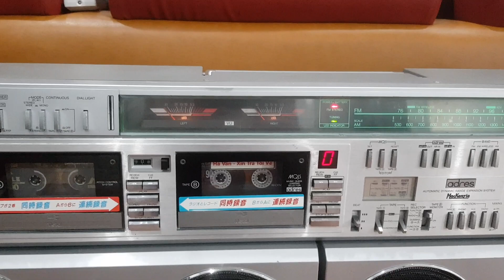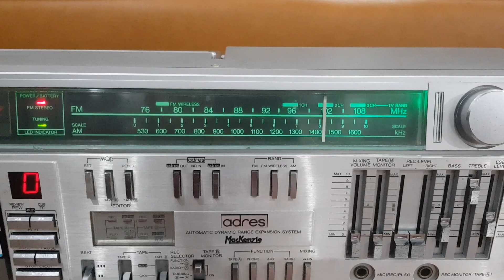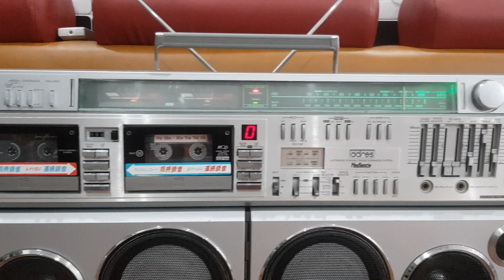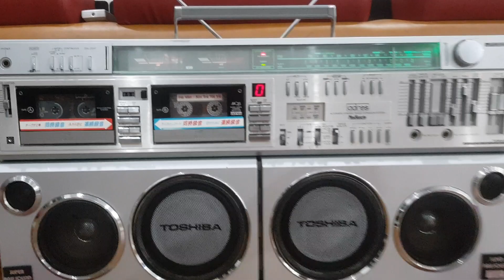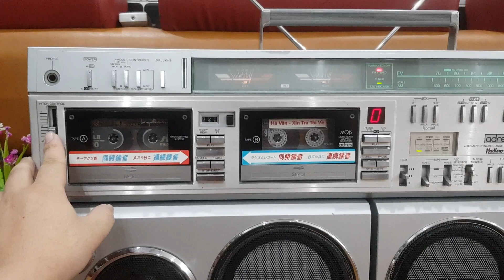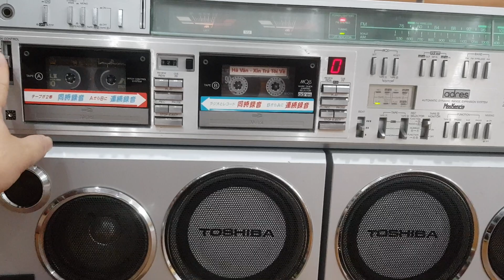đài cổ cực khủng TOSHIBA S98 nội địa nhật bản. hoàn hảo mọi chức năng. LH 0358.237.899